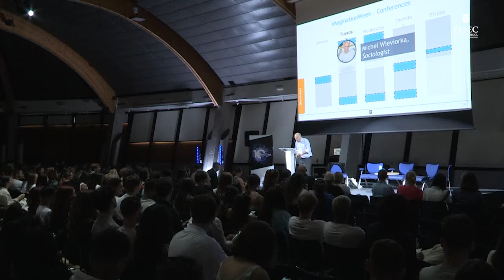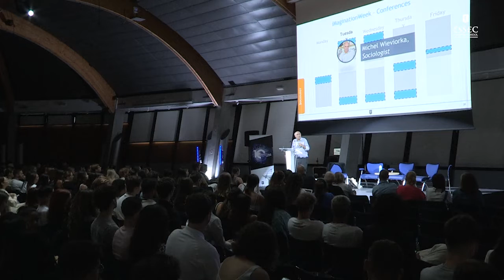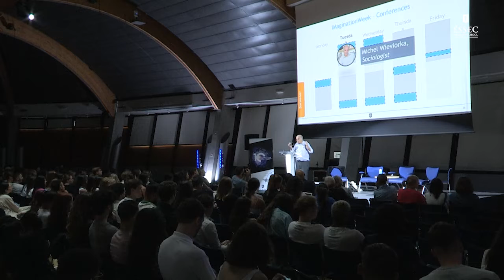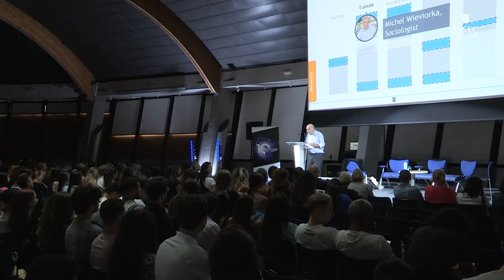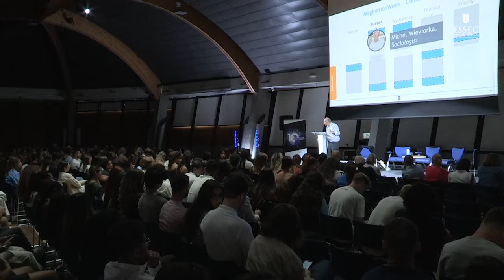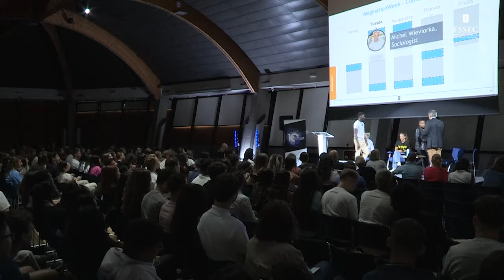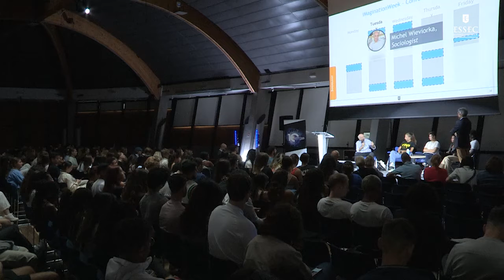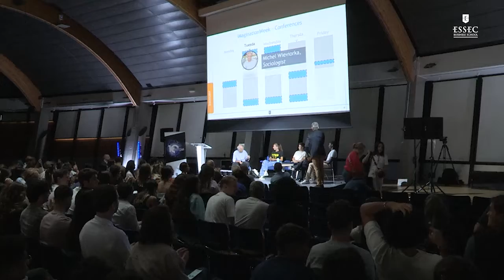Michel Wieviorka, French sociologist | ESSEC iMagination Week Global BBA 2022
Michel Wieviorka is an ESCP Alumni (1968) and French sociologist but also Doctor of Postgraduate Studies (Dauphine, Management 1975), Doctor of State in Arts and Humanities (Sorbonne, 1988), Director of Studies at the Ecole des Hautes Etudes en Sciences Sociales (EHESS), Director of the Centre for Sociological Analysis and Intervention (CADIS, 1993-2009), President of the Fondation Maison des Sciences de l'Homme (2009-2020), member of the Scientific Council of the European Research Council (ERC, 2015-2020) and President of the International Sociological Association (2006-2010). He delivers his vision on societal issues through the prism of personal experience.

iMagination Week is a program from ESSEC Business School dedicated to imagination and creativity.  From 29 August to 02 September, 2022, we proposed to students of Global BBA, to work on the following theme: "Transformation of oneself, transformation of ecosystems".